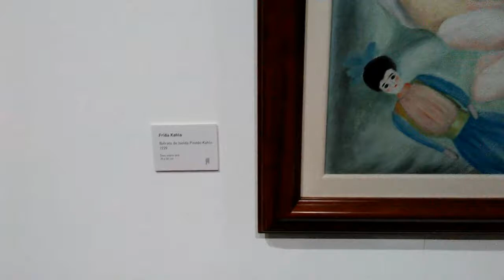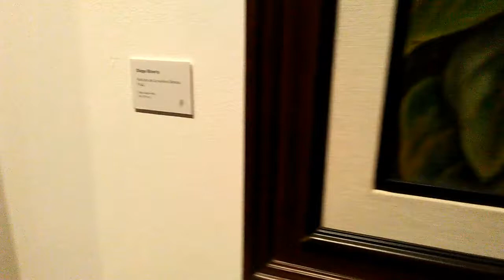Frida Kahlo, Diego Rivera y Fernando Botero llegan a Uruguay de la mano de Sura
El Museo Nacional de Artes Visuales expone parte de la colección Sura, en una muestra que incluirá varias obras de Blanes, Torres García y Barradas.

A partir del 22 de marzo, los uruguayos podrán apreciar creaciones de Frida Kahlo, Diego Rivera y Fernando Botero, entre otros artistas reconocidos que forman parte de la colección Sura de obras de arte y que estarán hasta el 10 de junio en el Museo Nacional de Artes Visuales. Estas obras se suman a las de artistas uruguayos de la talla de Juan Manuel Blanes, Joaquín Torres García y Rafael Barradas.

Sura, a lo largo de sus 73 años de trayectoria empresarial, ha mantenido un vínculo estrecho con el arte y la cultura, considerándola un factor fundamental en la construcción de calidad de vida para las personas. El compromiso de este grupo latinoamericano, que está presente en Uruguay con las compañías Seguros Sura y Sura Asset Management, es aportar mediante el encuentro a la exaltación de la riqueza cultural de los países de la región.

La muestra, denominada Trilogía: Colombia, México, Uruguay – Colección SURA – MNAV, incluye 58 obras de artistas mexicanos y colombianos de renombre y 31 piezas nacionales. A través de la mirada profunda que cada pintor realizó sobre la sociedad de su época y plasmó en sus telas, los visitantes del museo están invitados a apreciar los aspectos culturales comunes a las tres naciones, presentadas con técnicas tan variadas como exquisitas.

La curaduría, realizada por Carlos Arturo Fernández Uribe, responsable de la colección colombiana; Enrique Aguerre, director del MNAV por el Museo Nacional de Artes Visuales uruguayo; y Consuelo Fernández Ruiz, a cargo del acervo mexicano, implicó la separación de las obras de acuerdo a las temáticas para trasladar a los visitantes a través de distintas épocas, labores, retratos, etnias y paisajes.

Los mexicanos Rufino Tamayo, David Alfaro Siqueiros, María Izquierdo, Jesús Reyes, junto a los colombianos Fernando Botero, Alejandro Obregón, Débora Arango, Pedro Nel Gómez, Enrique Grau, Eduardo Ramírez Villamizar y Andrés de Santamaría completan la lista de artistas internacionales que integran la colección Sura.

La exposición, que ya se encuentra abierta al público y es de acceso gratuito, puede ser visitada de martes a domingos entre las 13:00 y las 20:00 horas.

Comprometida con el desarrollo del entorno en cada uno de los territorios donde está presente, Sura reconoce el gran valor histórico y cultural que estas obras representan para la sociedad. Por esa razón comenzó una gira con su colección de arte, recorriendo Medellín, Bogotá, Ciudad de México, Tijuana, Buenos Aires y Montevideo.